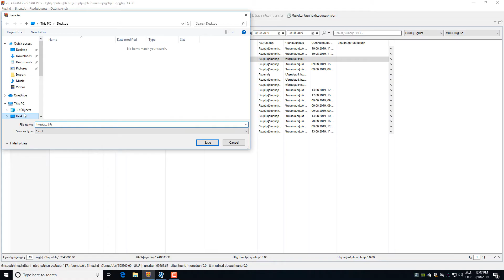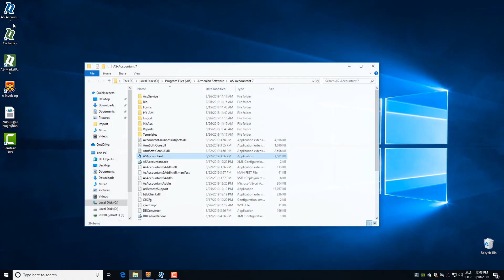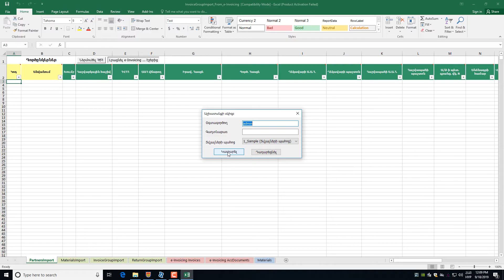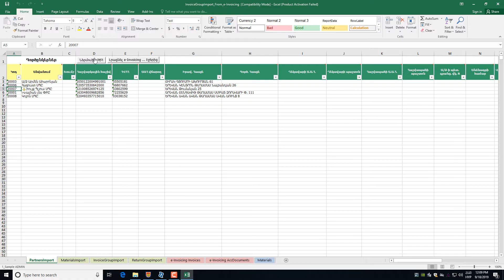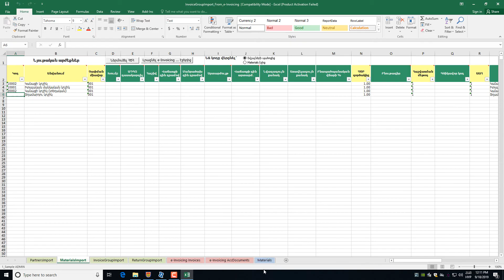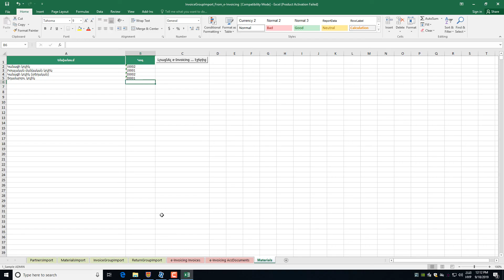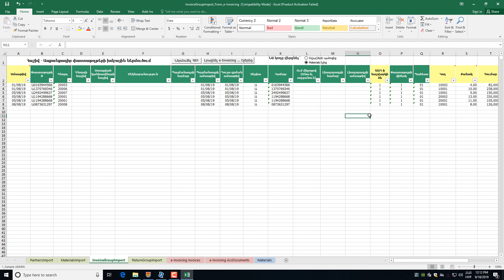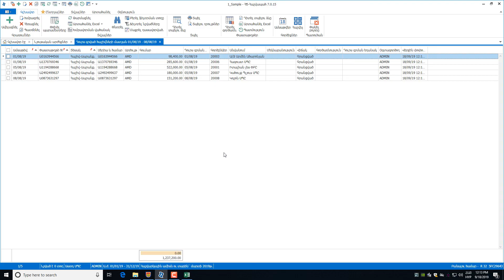ՀԾ-Հաշվապահ: e-Invoicing համակարգից դուրս գրված հարկային հաշիվների ներմուծում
Հոլովակում ներկայացվում է e-Invoicing համակարգից դուրս գրված հարկային հաշիվների ներմուծումը ՀԾ-Հաշվապահ համակարգ